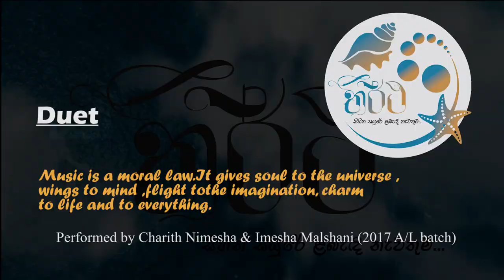Duet by Charith Nimesha & Imesha Malshani | Talent Show- "Theertha 2022" | Freshers Welcome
Talent Show "තීර්ථ - 2022", organized by 2017 A/L batch, Department of Allied Health Sciences, Faculty of Medicine, the University of Colombo to welcome newly enrolled 2018 A/L batch for the B.Sc. Physiotherapy degree programme on 20th of January 2022 from 3.00pm to 6.00pm at New Arts Theatre, Faculty of Arts, University of Colombo.